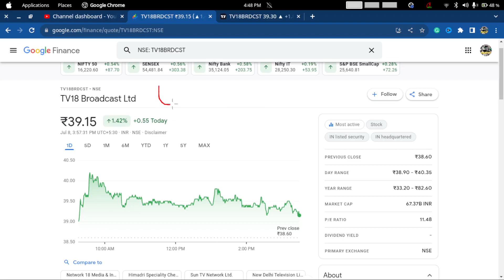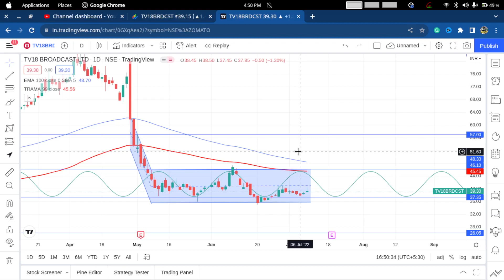🤩🤩TV 18 broadcast share news today 🤩🤩 | tv 18 share latest news | why tv 18 share price falling🤩🤩